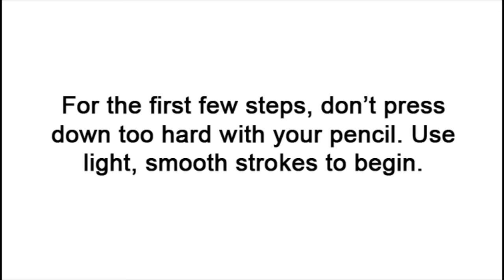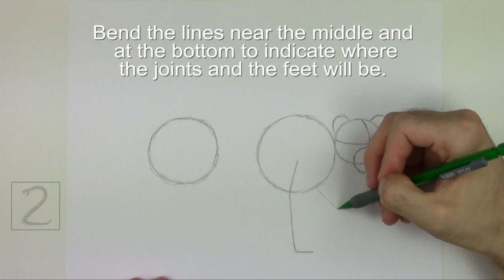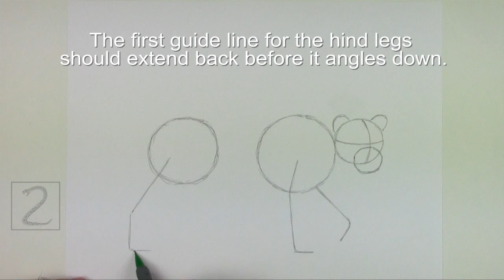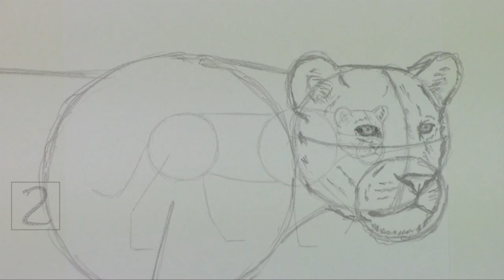How to Draw a Lioness